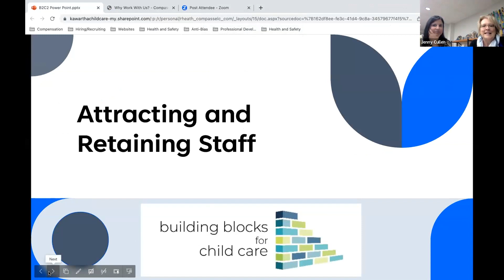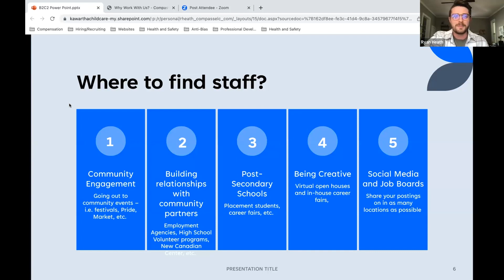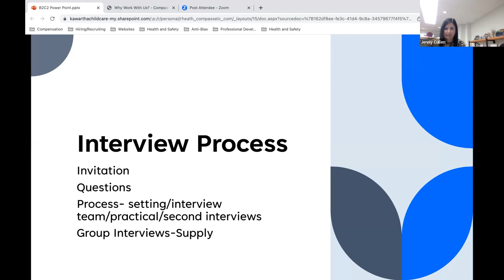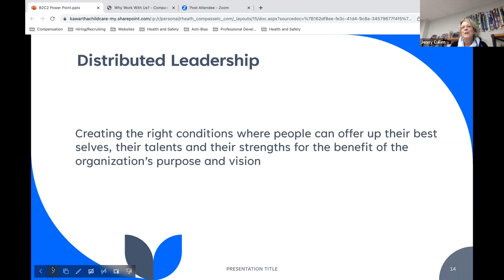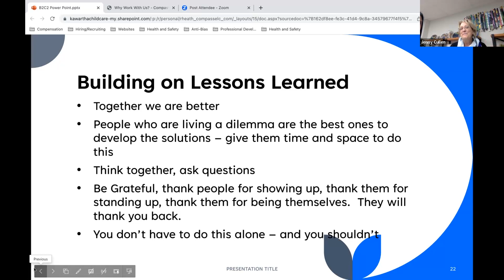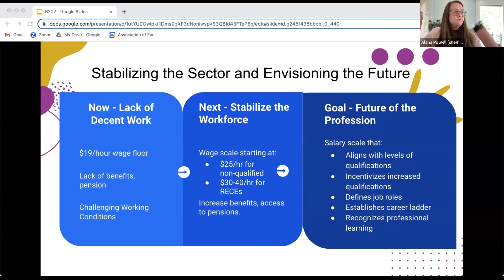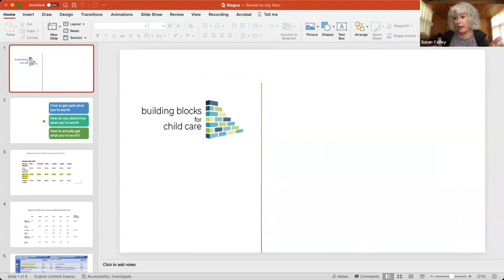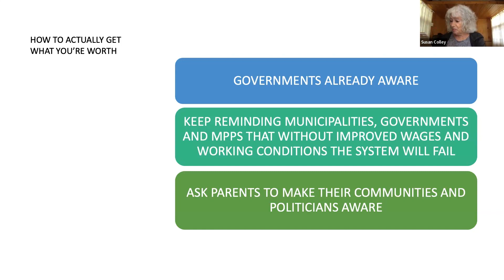Workshop #3 - Getting and Keeping Staff - B2C2 Child Care Expansion Workshop Series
In this workshop we will consider three aspects of staffing in child care.

Firstly, we’ll look at practical advice on attracting staff: where to recruit them, creating effective job postings and how to inspire people to apply. We’ll also demonstrate how to retain staff with effective orientations, welcoming and ongoing check-ins.

Secondly, we’ll look at building careers with qualifications and professional development. This segment will cover the importance of including team building, professional development, and prep time in your program so that your centre is an enriching environment.

Finally, we’ll take a broader look at wages in the sector. The Ministry of Education will be paying the full compensation bill next year. The debate on wages and working conditions has become a political topic, and the discussion needs to shift so that staff see real improvements. Plus, we’ll get a chance to consider centre compensation packages from other employers.

All workshops will be recorded and may be posted on the web in whole or in part.

SPEAKERS:
Sheila Olan-Maclean
CEO - Compass Early Learning and Care

Sheila Olan-Maclean is a value-based leader with over 40 years’ experience in the early learning and child care field. Drawing from her various roles as educator, resource teacher, executive director and presently CEO of Compass Early Learning and Care, she believes in authentic co-leadership practices that prepares a space where every human can be their best selves.

Alana Powell
EXECUTIVE DIRECTOR - Association of Early Childhood Educators Ontario

Alana Powell (she/her) is an early childhood educator, activist, and the Executive Director of the Association of Early Childhood Educators Ontario (AECEO). The AECEO is a proud membership organization whose work is led by our shared values and ethics, and our focus on building caring communities and policy change with early childhood educators. Alana lives, works and learns on unceded, unsurrendered Algonquin Anishinaabe territory. She is grateful to ECEs from across Ontario for all they do and for inviting the AECEO in their work and lives. She continues to engage in scholarship, where she thinks with feminist ethics of care and the intersections of ECE’s subjectivities, policy, advocacy, and creating community.

Sue Colley
CO-FOUNDER AND CHAIR - B2C2
Sue Colley, VP Cleveland Consulting: Early Learning and Child Care, has been a recognized leader and innovator in the development of co-op housing for seniors, in the health sector, and in the field of early learning and child care over the last 40 years. She was a key founder of Action Day Care and first Executive Director of the Ontario Child Care Coalition. She has played an important role in major studies of child care policy and programs for the University of Toronto, the City of Toronto and the Province of Ontario.  Sue has an M.B.A. from Edinburgh Business School.

Jenny Cullen
HUMAN RESOURCES LINK - Compass Early Learning and Care
Jennelle (Jenny) Cullen is a Registered Early Childhood Educator, an HR (Human Relations) Organizational Link and one of more than 500 humans that make up the Compass Early Leaning and Care team. She has been with the organization for nearly 23 years and in her current role for 13 of them. Jenny is passionate about organizational culture, human relations, finding joy in the workplace and supporting other to find the same. She leads with a value based approach, practicing Distributed Leadership while using a coaching mentoring model and seeing the importance of soliciting and giving feedback in guiding her work.

Ryan Heath
HUMAN RESOURCES - Compass Early Learning and Care
Ryan Heath is a Human Relations Coordinator and one of more than 500 humans that make up the Compass Early Learning and Care team. He has been with the organization for 5 years and has been a part of the HR team for the last 4 years. Ryan is passionate about onboarding, recruiting, and creating a warm and welcoming space for all to be their authentic selves. He leads with a lens of diversity and equity in all aspects of human relations experiences.